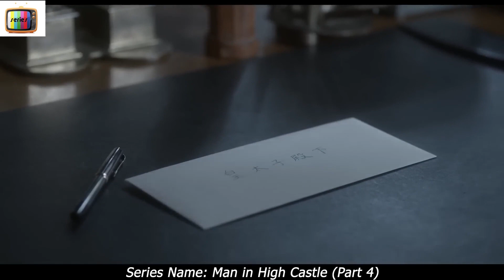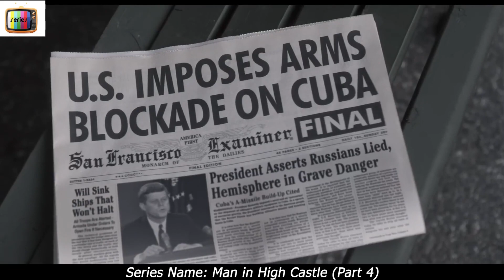[PARTE 4] Il Tradimento Tra I Leader Inizia A Mettere Il Loro Nuovo Mondo Nel Caos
Parte 1:  (STAGIONE 1)
Parte 3:
Parte 4: QUESTA

PARTE 4 DELLA STAGIONE 1
Un modo dove tutto è differente

NOME SERIE: TH3 M4N 1N H16H C45TL3